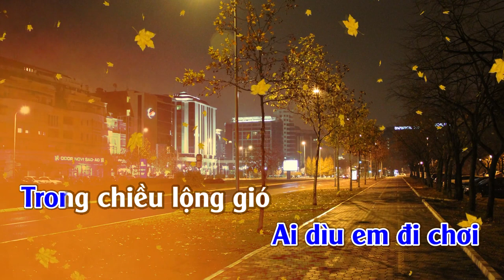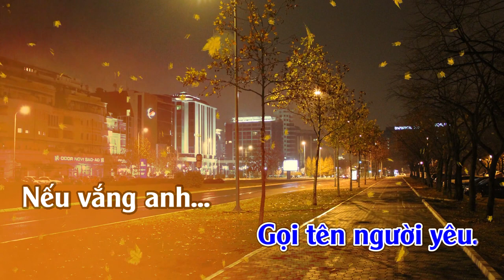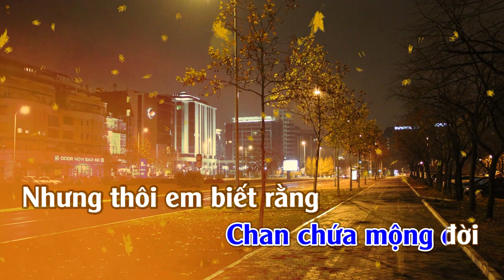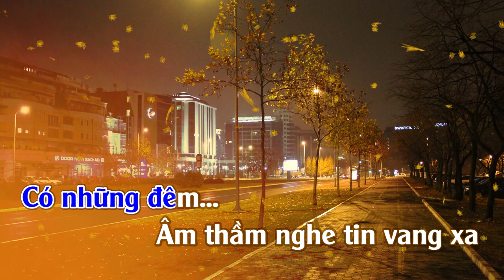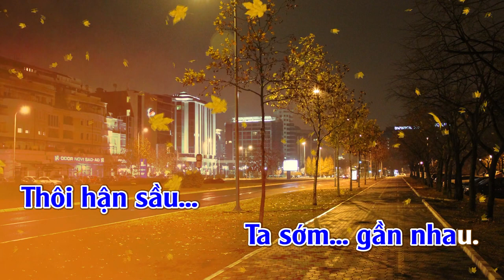Nếu Vắng Anh | Karaoke | Tone | Nam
Nếu Vắng Anh
Sáng tác: Anh Bằng & Nguyên Sa